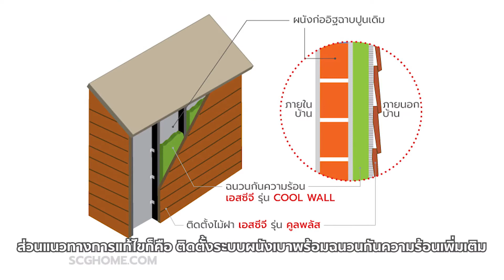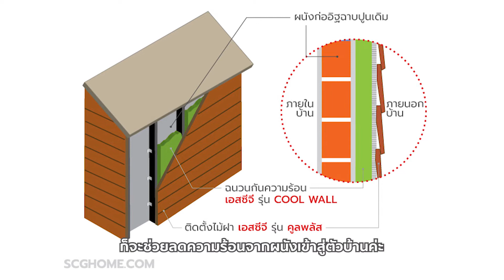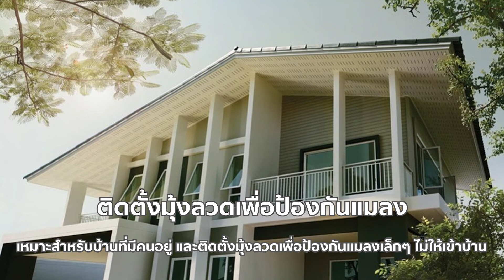บ้านดีสร้างได้ ตอน: ติดฉนวนแล้วทำไมยังร้อน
ตอนนี้เมืองไทยของเราก็ได้เข้าสู่ฤดูร้อนอย่างเป็นทางการแล้ว และหนึ่งในการปรับปรุงบ้านยอดฮิตเพื่อรับหน้าร้อนก็คือการ “ติดตั้งฉนวนกันความร้อน” นั่นเองค่ะ แต่เจ้าของบ้านบางท่านอาจเคยเจอะเจอกับเรื่องที่ว่าติดฉนวนเรียบร้อยแล้ว แต่ว่าบ้านก็ยังร้อนอบอ้าวเหมือนเดิม

วันนี้เราจะมาชวนคุยถึงสาเหตุ 3 ข้อว่าทำไมติดฉนวนแล้วบ้านยังร้อน รวมถึงแนวทางในการแก้ไขปัญหาค่ะ

จะมีอะไรบ้าง มาดูกันเลยค่ะ

สอบถามเพิ่มเติมเกี่ยวกับวัสดุและบริการจากเอสซีจีได้ที่ ☎️
📍 SCG HOME Experience สาขาเลียบทางด่วนเอกมัย-รามอินทรา โทร.
📍 SCG HOME Experience สาขาราชพฤกษ์ (บุญถาวร ดีไซน์ วิลเลจ ชั้น 3) โทร.
✅ สัมผัสประสบการณ์เสมือนจริง รูปแบบ Virtual Store ได้ที่